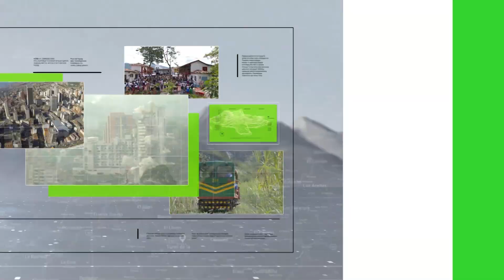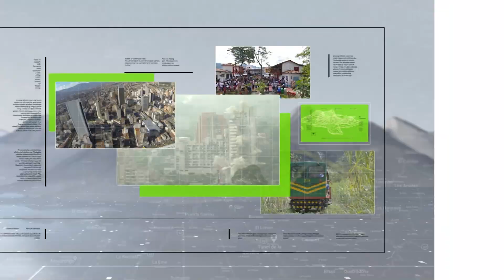Cultura coreana: talleres de k-pop y hip hop - Teleantioquia Noticias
Entre los meses de junio y agosto de este año, el proyecto ‘Indefinibles’ formará a 100 jóvenes antioqueños que quieran intercambiar experiencias, hacer talleres y tener encuentros pedagógicos de las culturas K-Pop y Hip Hop.